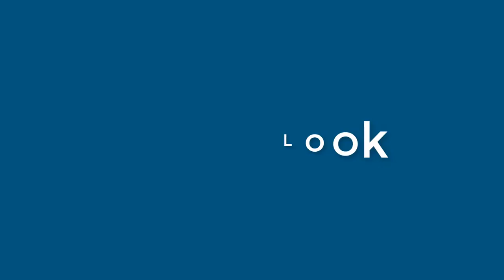Judith Byrd - appearance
Name Look - Judith Byrd - appearance. In this video we present "Judith Byrd" name look and feel in various scenarios.
This video will cover:
How does "Judith Byrd" look as a personal letterhead?
How does "Judith Byrd" look on a business card?
How does "Judith Byrd" look on a computer/laptop screen?
How does "Judith Byrd" look with different background colors?
How does "Judith Byrd" look with various fonts?